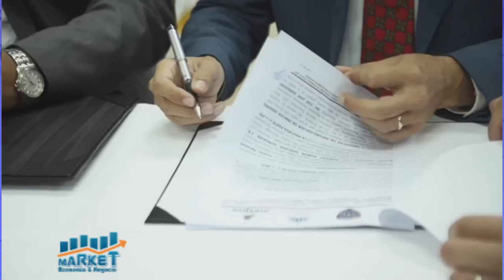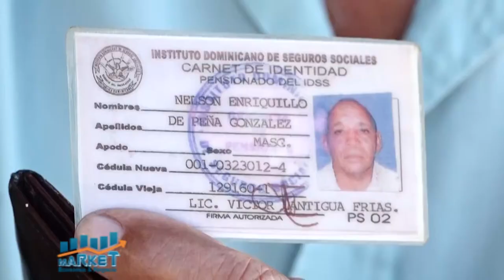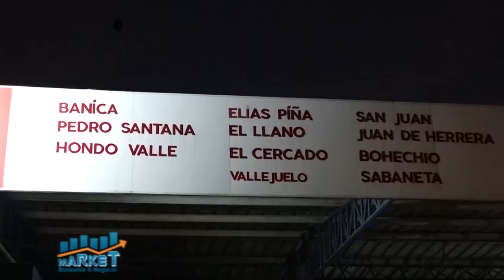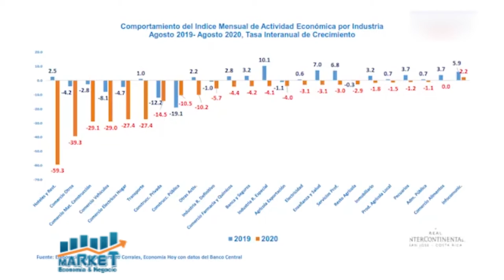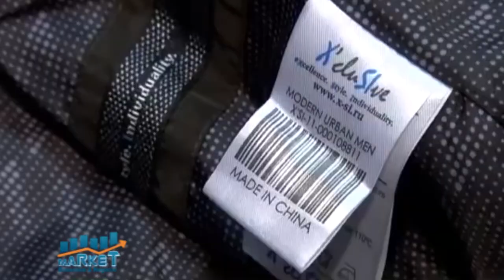MARKET EYN B 2 23 12 20